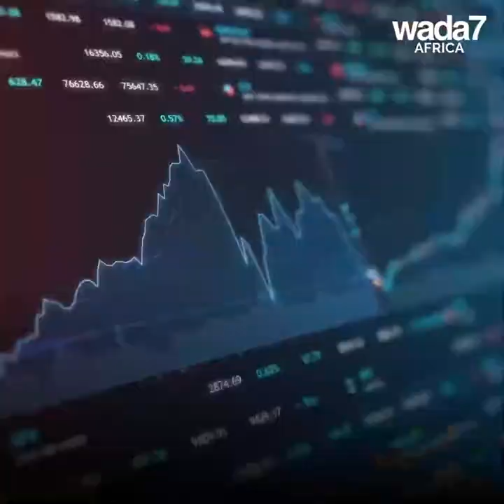Rwanda wants everyone to have safe water very soon 🧴